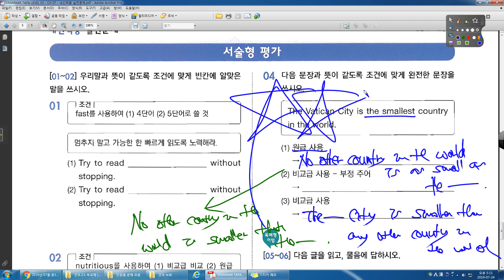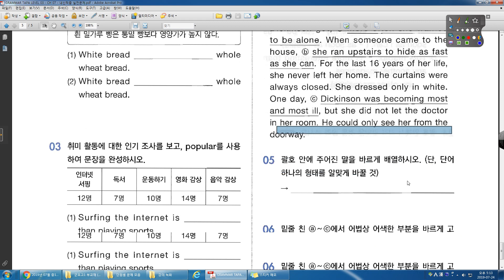GRAMMAR TAPA 3 0 CH 07 서술형 평가